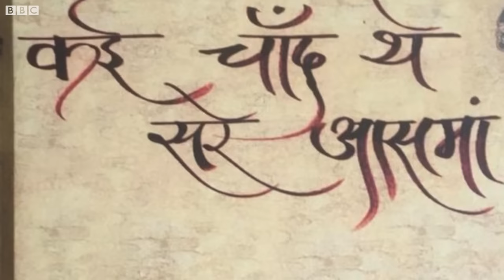The real Thugs of Hindustan during British rule in India (BBC Hindi)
हाल ही में रिलीज़ हुई अमिताभ बच्चन और आमिर ख़ान की फ़िल्म 'ठग्स ऑफ हिन्दोस्तान' काफ़ी चर्चा में हैं. लेकिन भारत में 19वीं सदी में जिन ठगों से अंग्रेज़ों का पाला पड़ा था, वे इतने मामूली लोग नहीं थे. बिना ख़ून बहाए मासूम राहगीरों को कत्ल करने वाले ठगों में हिंदू और मुसलमान दोनों थे. आखिर कौन थे असली 'ठग्स ऑफ़ हिंदुस्तान' जिनसे अंग्रेज़ भी डरते थे?
ब्लॉग: राजेश प्रियदर्शी
आवाज़: राजेश जोशी
तस्वीरें: गेटी इमेजेस, बीबीसी